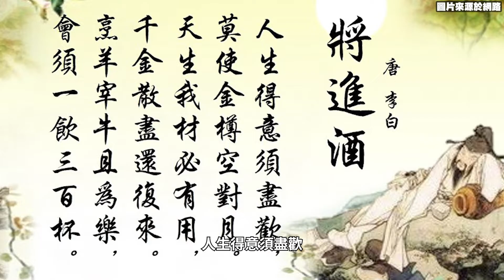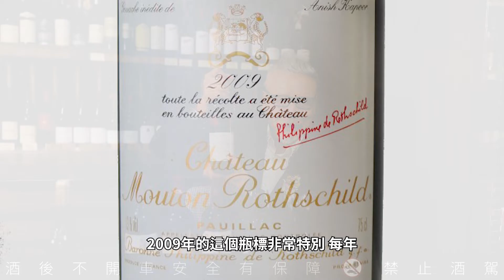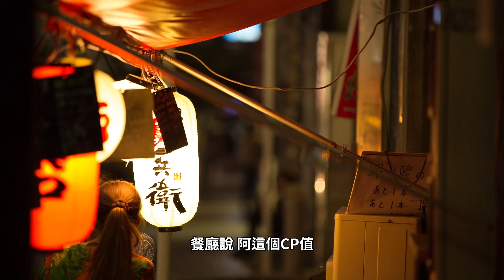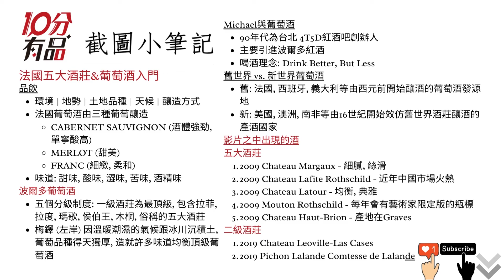品酒三部曲1 法國五大酒莊 | 葡萄酒入門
《十分有品Sense In 10》是由許益謙董事長主講的專業美學頻道，透過每集10分鐘的大師暢談建立觀眾對品味的講究跟理解。主要內容包含藝術及手錶收藏、生活品味、美酒佳餚等，以淺白的解說跟實用的資訊帶觀眾接近藝術跟美學。